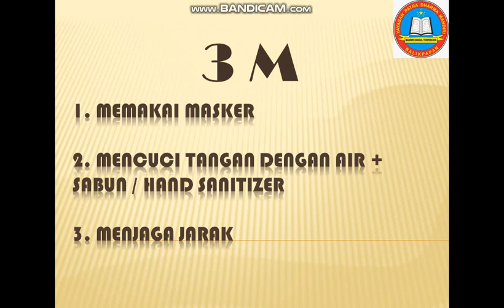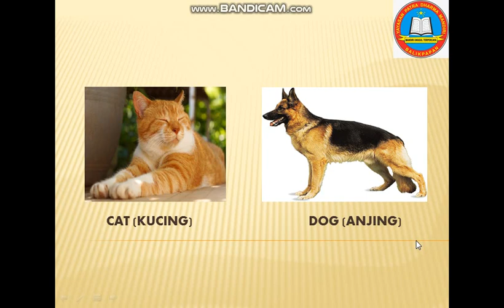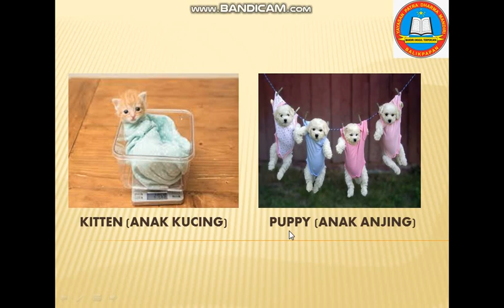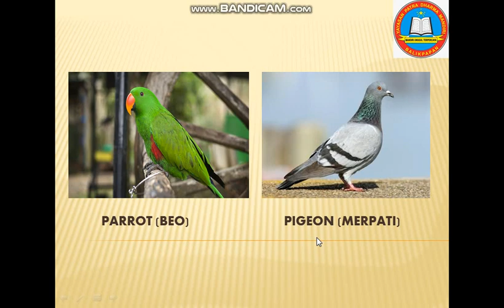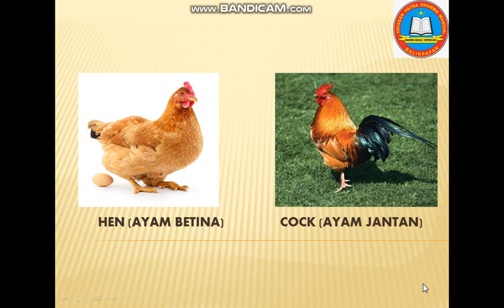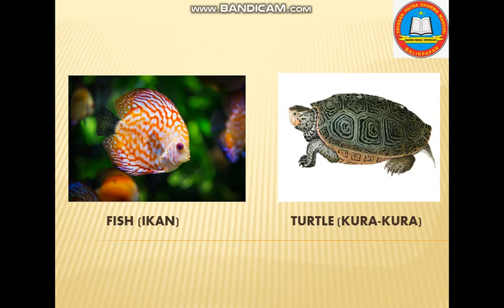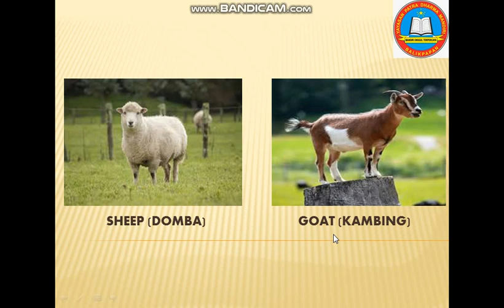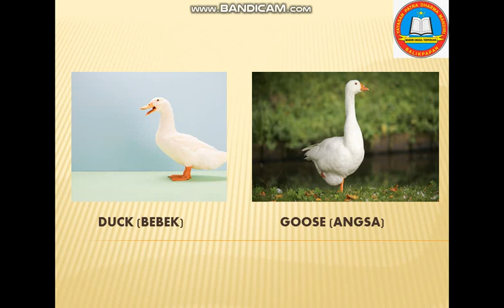KELAS 3.BHS INGGRIS(TAME ANIMALS) 2021 01 12 20 54 10 290